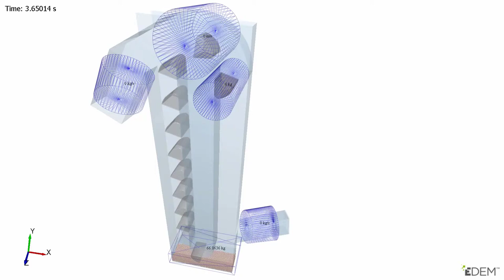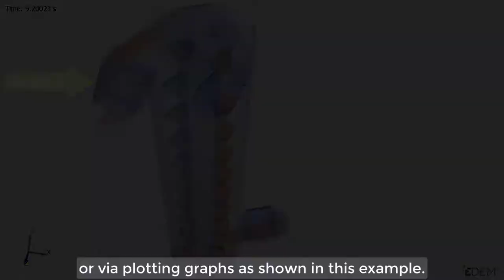How to use sensors in EDEM simulation